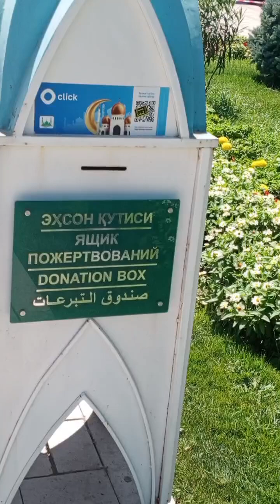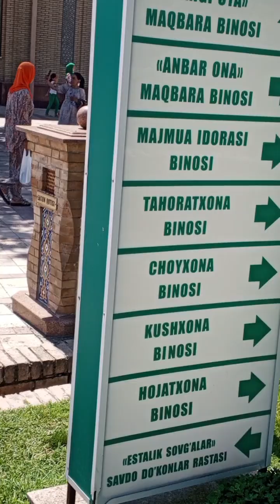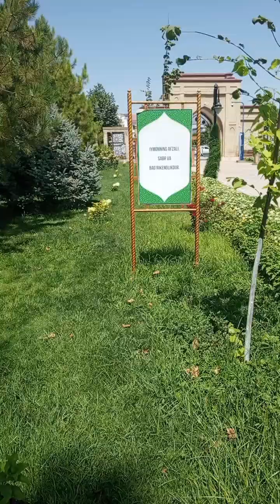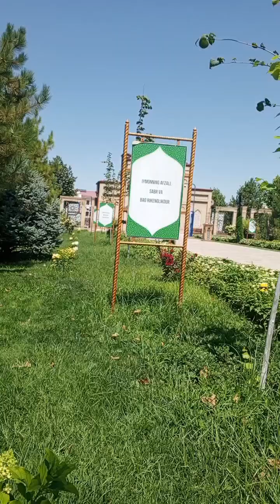Обед в Тошкенте.Кукси 1. Блюдо Кукси мне понравилось.Впервые пробовала.вкусно , красиво и витамины!